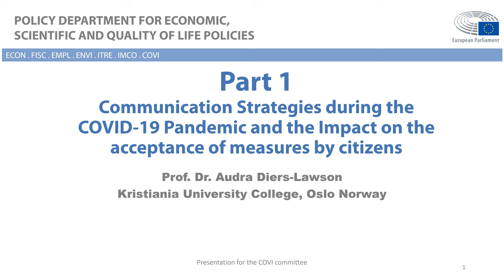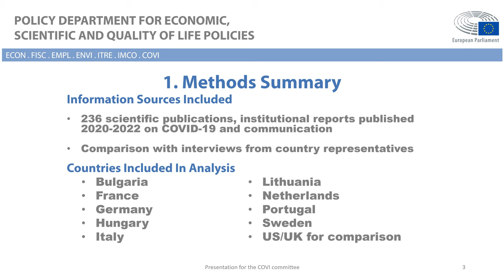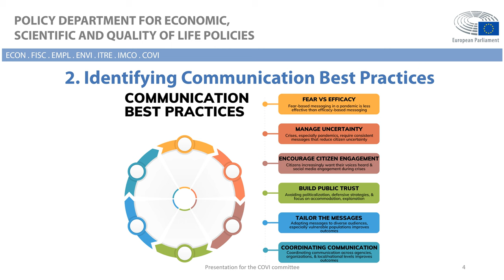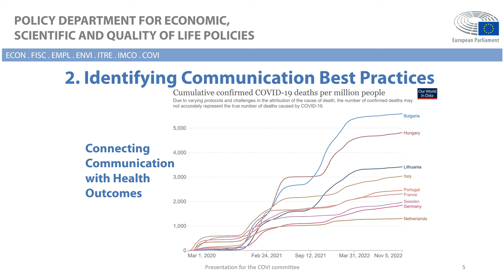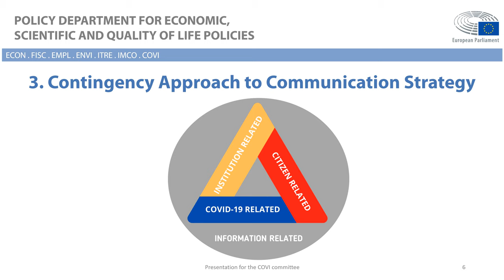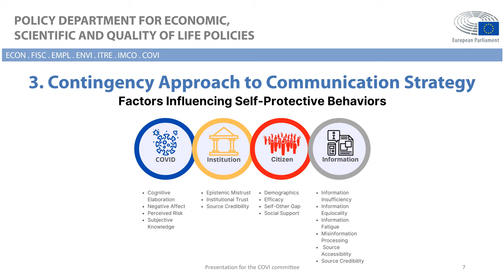COVID Lessons Learned in the EU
This provides a summary of research on COVID-19 across 9 countries in the EU. This presentation was a part of the EU's COVI Select Committee Public Hearing on the impact of disinformation, misinformation and propaganda on democracy during the pandemic presented on 30 January, 2023.